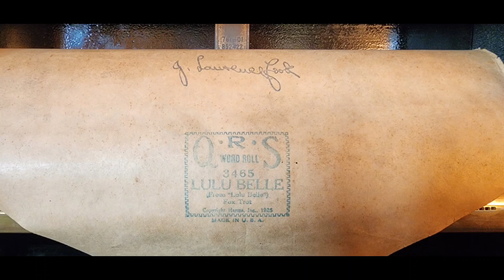Lulu Belle - QRS 3465 played by J. Lawrence Cook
I don't normally post rolls without a box. I guess I liked the look of all my videos having all the same thumbnail and as obvious as this may sound, I didn't know what to do for a thumbnail for a roll with no box label.

Silly me figured it out! That said, this piano, like many rolls I have, is more or less an orphan. It had a home, then was no longer wanted. I couldn't let that happen, so here we are.

I believe this roll was in a lot of a bunch of rolls that were missing flanges, boxes, you know the type, just kinda thrown in a big box of whatever.

I'm glad I took the time to invest in this one. Wow! Great bass. A nice slow, low-down vibe to this one. And the lyrics I would have to say are rather risqué for the time period. The very end of the roll has some minor damage on the left edge from having to flange and being neglected, but otherwise, it plays wonderfully.